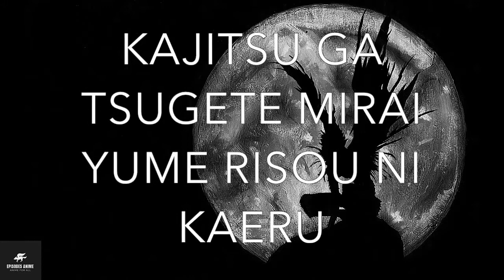OP1 DEATH NOTE (رابط تحميل الأنمي كامل بالوصف )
قصة الإنمي :

الـ“شينيغامي”، هو إله للموت، الذي يمكنه أن يقتل أي شخص شريطة أن يرى وجهه، ويكتب اسم ضحيته في دفتر ملاحظات يسمى “مذكرة الموت”. في يوم من الأيام، “ريوك”، الذي يشعر بالملل من نمط حياة الـ“شينيغامي” يتوق لمعرفة كيف سيقوم بشري باستخدام مذكرة الموت، ليقوم باسقاط واحدة في عالم البشر.
طالب الثانوية العبقري “ياغامي لايت” يعثر على مذكرة الموت، بعد رؤية التعليمات عليها وبما أنه يائس بالفعل من وضع العالم، يختبر المذكرة القاتلة عن طريق كتابة اسم مجرم فيها. عندما يموت المجرم مباشرة بعد تجربته مذكرة الموت، يفاجأ “لايت” إلى حد كبير، وسرعان ما يدرك مدى تدمير القوة التي سقطت بين يديه.
بهذه القدرة التي تجعله بمثابة إلاه، يقرر “لايت” قتل جميع المجرمين من أجل بناء عالم جديد لا توجد فيه الجريمة، ويعبده الناس كإلها. لكن الشرطة تكتشف بسرعة أنه قاتل متسلسل يستهدف المجرمين، وبالتالي، يحاولون القبض عليه. للقيام بذلك، يعتمد المحققون اليابانيون على مساعدة أفضل محقق في العالم: شاب غريب الأطوار لا يعرف إلا باسم “ال”.